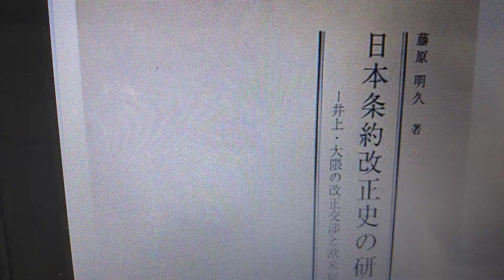藤原明久 日本の法学者 神戸大学大学院の教授 日本における西洋法の継受の研究 著書 日本条約改正史の研究